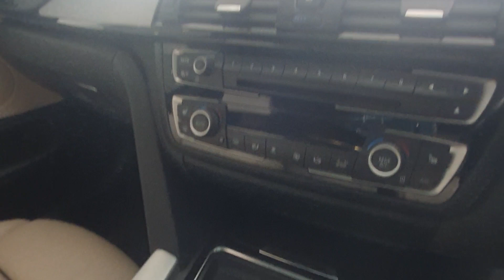BMW 435d xdrive m sport gran coupe